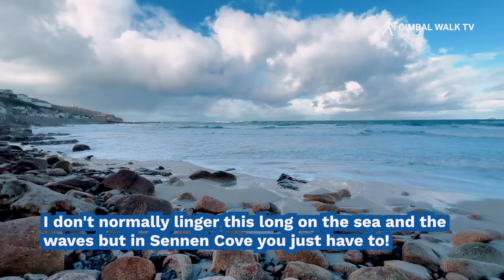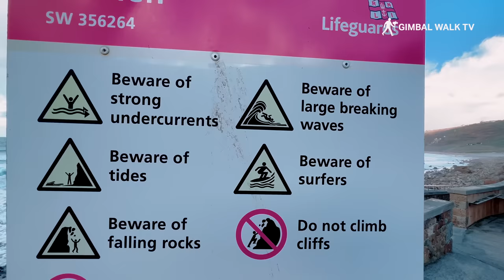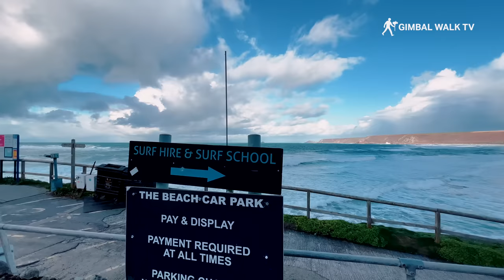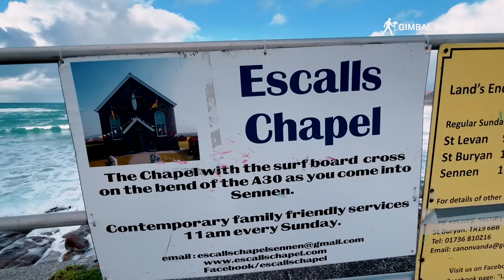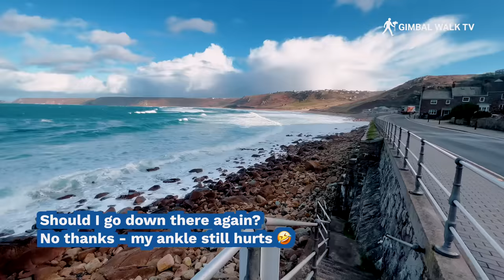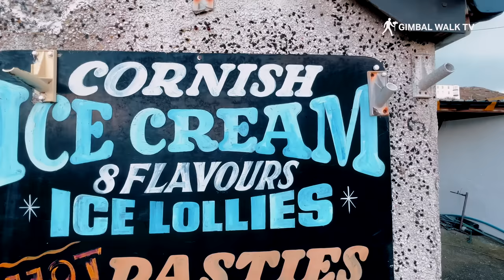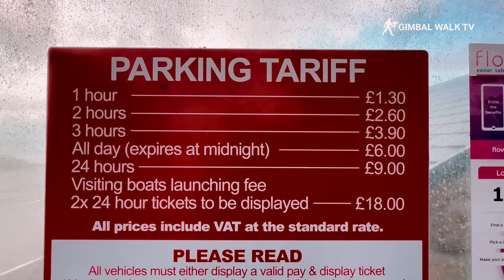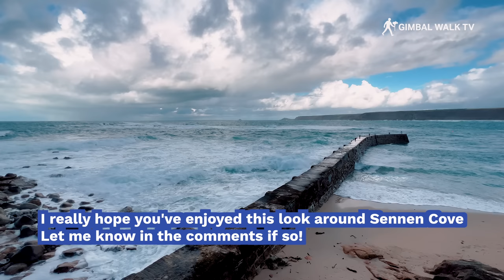SENNEN COVE | Exploring the seaside holiday town of Sennen Cove Cornwall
Sennen Cove is a seaside holiday and surfing village located near Penzance and Land's End in Cornwall, England. It is known for its long sandy beach, crystal-clear waters, and stunning views of the Atlantic Ocean. The village is surrounded by rolling hills and cliffs, which offer a breathtaking panoramic view of the surrounding landscape. The area is renowned for its surf culture, and is considered a surfer's paradise due to its consistent waves and stunning scenery.

In addition to surfing, Sennen Cove offers a range of outdoor activities for visitors to enjoy, including swimming, sunbathing, fishing, and hiking. The coastal path provides a picturesque walk along the cliffs and offers spectacular views of the surrounding countryside. There are also several restaurants and cafes in the village, serving traditional Cornish cuisine and locally sourced seafood.

Despite its popularity as a tourist destination, Sennen Cove has managed to retain its charming character and traditional atmosphere. The narrow, winding streets and picturesque cottages add to the village's character and provide a glimpse into the area's rich history. The nearby Sennen Church, which dates back to the 12th century, is also a popular attraction and is considered an important historical landmark.

Overall, Sennen Cove is a beautiful and peaceful village that offers a unique blend of stunning natural beauty, vibrant surf culture, and rich history. Whether you are looking for a relaxing holiday by the sea or an adrenaline-filled adventure, Sennen Cove has something to offer for everyone.